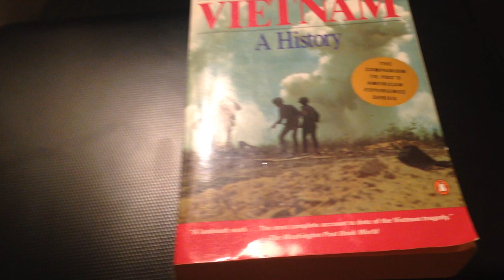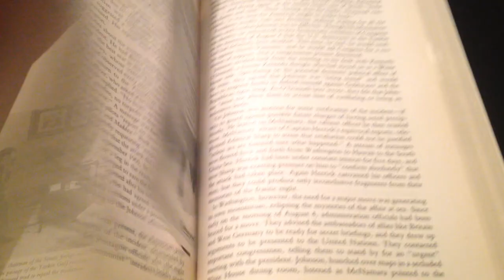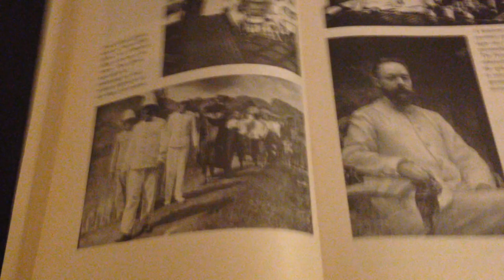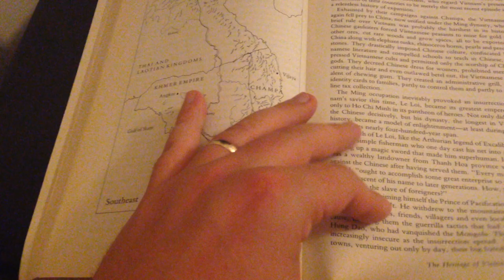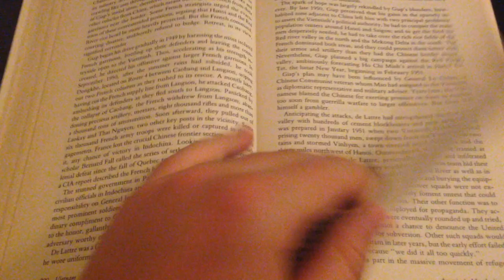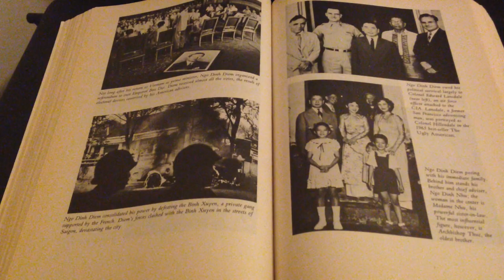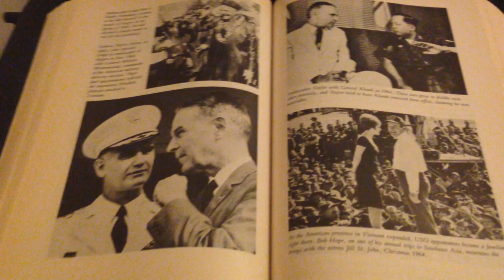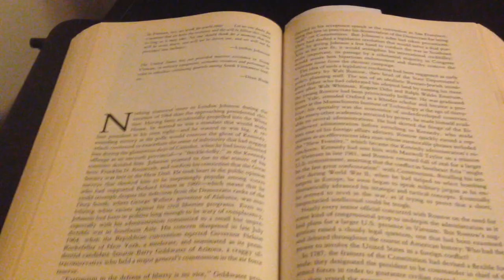Vietnam: A History - Part I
This is the best book that I've read about Vietnam.  Go find a copy and read it.